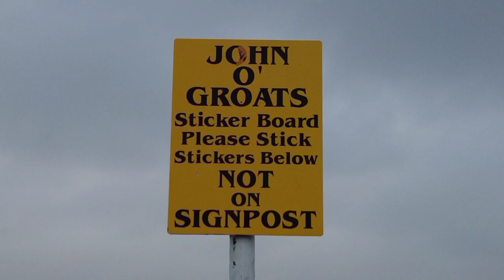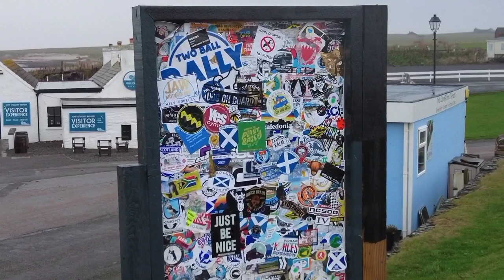SCOTLANDS NC500. DAYS 29+30. REACHING JOHN O'GROATS. MOTORHOME TOUR. NORTHERN LIGHTS. WILD CAMPING.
After leaving our lovely harbour park up, we travel further north, travelling to Duncansby Head, to the east of John O'Groats.

We have an incredibly windy night, but despite this we venture outside to try to see the northern lights, the aurora borealis, that are meant to be visible with the naked eye from the very North of Scotland.

The following day we head to John O'Groats, where Karl sets the camera up on Raymond's roof at bed time, in the hope of catching the northern lights while we are asleep as there is meant to be another solar storm.
(This video was filmed from the 10th to 12th October 2021.)

Watch to see if we see or capture the aurora, and also follow us as we continue our tour of Scotland in our motorhome Raymond, an Elddis Encore 255, travelling without any real plans with our rescue husky Nanook.

All other music from the DJI app.

Filmed on a DJI pocket 2 and a GoPro Hero 9. Edited in the DJI Mimo app.